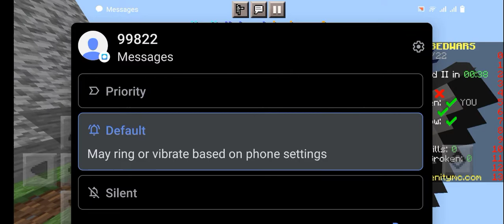venity play bedwars 4v4v4v4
I'm sorry video error